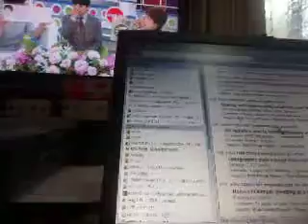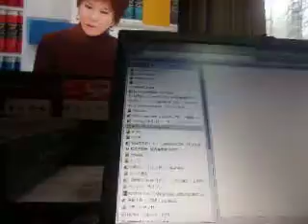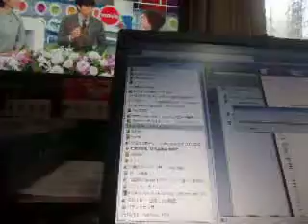GEDC7741 2015.10.17 PC作業